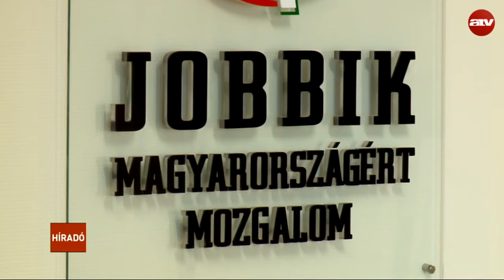Börtönben marad a volt Quaestor-vezér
150 milliárdos csalás a gyanú, Tarsoly Csaba mégis kijöhet a börtönből. A bíróság ugyanis úgy látja, hogy nincs szükség az előzetes letartóztatásra. A döntés első fokú: az ügyészség fellebbezett. A végső döntésig azonban még börtönben marad a volt Quaestor-vezér. További részletek a videóban.